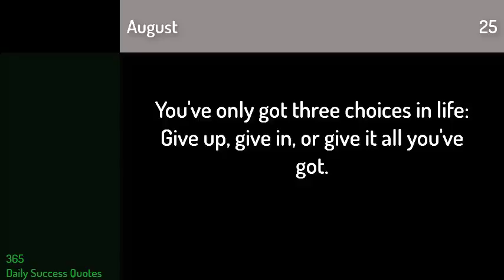My 365 Daily Success Quotes August 25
An inspirational quote-a-day to increase productivity and bring the real action into your life.